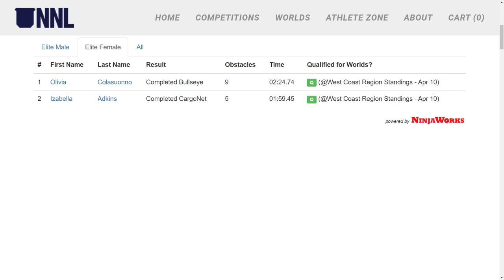WEST COAST & ROCKY MOUNTAIN REGIONALS | National Ninja League Season 6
Unfortunately the west coast and rocky mountain had few qualifiers due to restrictions but the combined regionals still produced some strong runs. Hosted at Summit Ninja.
0:00 Intro
0:05 Dom Torres
4:02 Alex Reil (Rocky Mountain)
6:38 Nick Fordney
9:57 Mike Ravert
12:01 Olivia Colasuonno
15:05 Izabella Adkins
17:13 Results